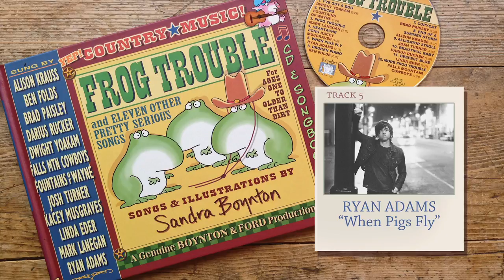Ryan Adams - When Pigs Fly [listening video]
From Sandra Boynton's FROG TROUBLE (2013)